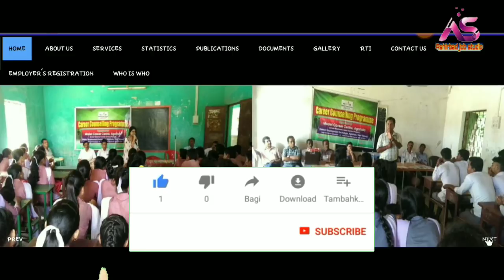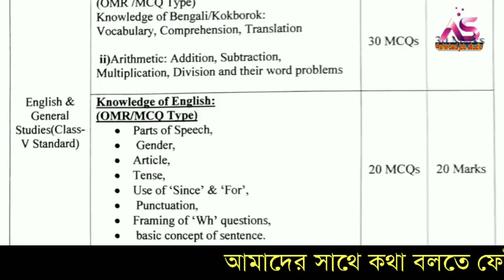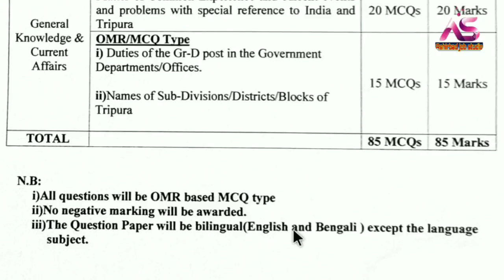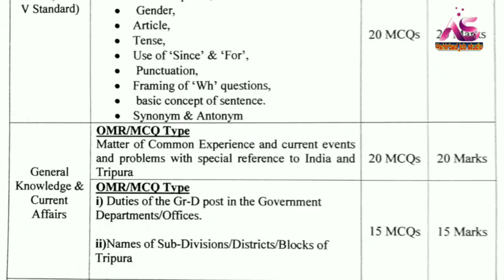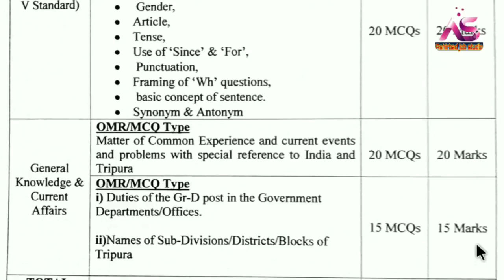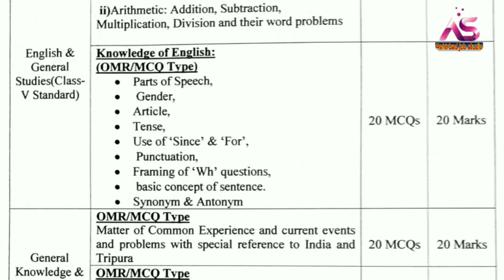Tripura Group-D Suggestion🔴Tripura Group-D Exam Details📒Tripura JRBT Group-D Syllabus Details.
প্রিয় দর্শক,

Railway interview
airport job
C.B.S.C. Requirement